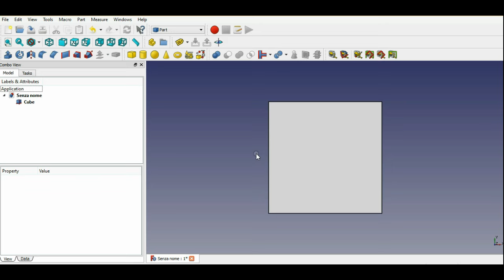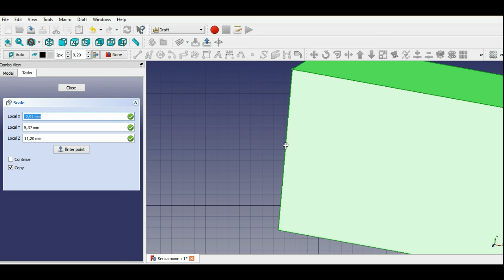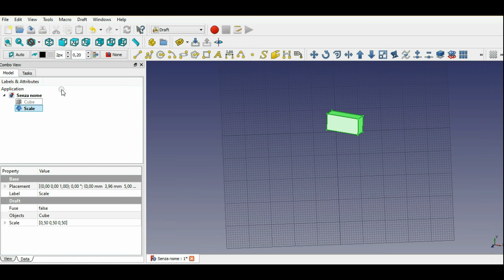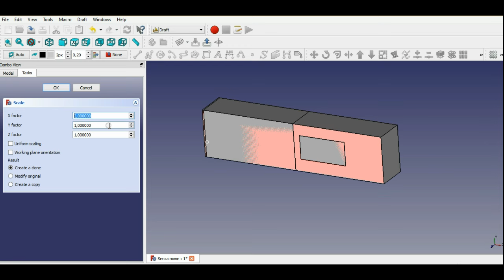Freecad 0.17 how to resize an object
If you have a problem with the comma, read comments.
Freecad 0.17 how to resize an object. Let me know if you like this video.
Si tiene un problema con la coma, lea los comentarios.
Guarda il mio canale!